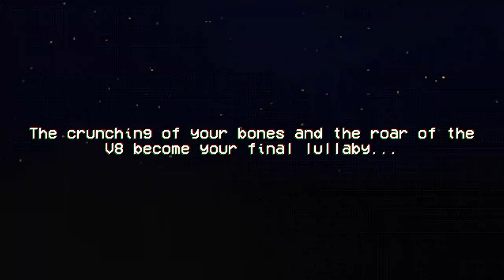THIS GAME BELONGS ON THE DEEP WEB.. - (3RG)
Welcome back to Three Random Games! Today we check out a first game where we find ourselves in an unknown location and have to explore, then we play a game that feels like it belongs on the deep web followed up by being hunted by a haunted sedan. Enjoy!